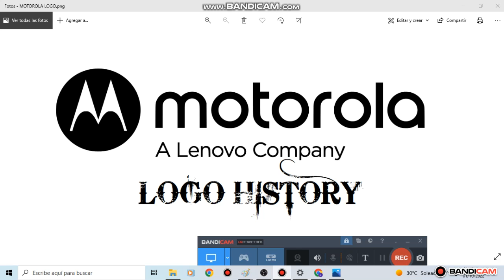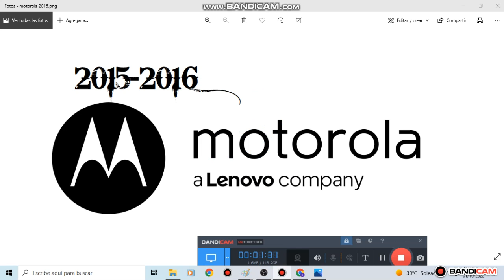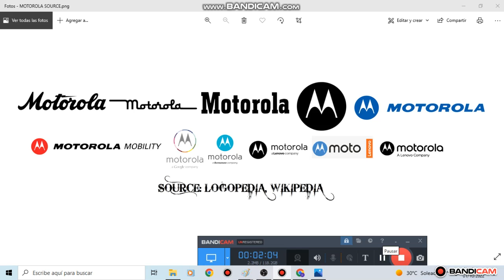Logo History #34 - Motorola Mobility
Font is: Bleeding Cowboys